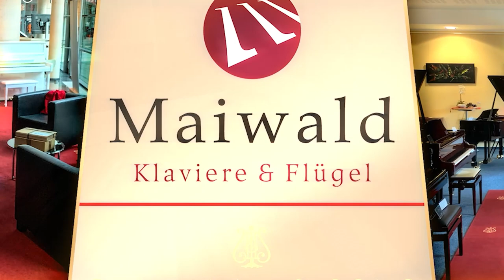Die Restauration eines Blüthner Modell 1 Konzertflügels von 1925 - Teil 4 - Meisterwerkstatt Maiwald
Die Bearbeitung des Blüthner Modell 1 Konzertflügels von 1925 macht große Fortschritte. Heute sehen Sie u.a. wie die Stimmnägellöcher gebohrt, die Stege gefräst werden und der Resonanzboden geschliffen wird.

Haben Sie auch einen Flügel welcher überholt werden muss? Dann melden Sie sich gerne bei uns.

🎬 Unsere Ausstattung für die Videoproduktion:
🔹 RØDE Wireless Go Compact Mikrofonsystem kabellos
🔹 RØDE NTUSB Studioqualität USB-Kondensatormikrofon
🔹 DJI Pocket 2 Creator Combo
🔹 Bextoo Powerbank 30000 mAh
🔹 Neewer 3 Pack Dimmbar Bi-Farbe 480 LED Video Licht
🔹 Sennheiser Momentum Wireless Kopfhörer
🔹 Bose ® QuietComfort 35 kabellose Kopfhörer
🔹 Bose Smart Soundbar 300
🔹 Marantz Professional MPM1000

💻 Bestandteile unseres Videoschnitt-PCs:
🔸 AMD Ryzen 7 5800X Box
🔸 MSI GeForce RTX 3070
🔸 iiyama ProLite XB3288UHSU-B1 80cm (31,5") VA LED-Monitor

🗃 Unser Büro-Equipment:
🔹 Silhouette Cameo 4 - AutoBlade
🔹 Brother MFC-L3750CDW Farblaserdrucker
🔹 Fellowes Aktenvernichter Powershred 73Ci

🎼 Unsere Empfehlungen rund ums Klavier:
🔸 BenQ PianoLight: stehende Klavierlampe
🔸 Gepolsterte Klavierbank
🔸 König & Meyer Notenpult
🔸 Wittner Taktell Pyramidenform Metronom
🔸 KORG TM-50, Chromatisches Stimmgerät
🔸 Flügeldecke aus Skai in schwarz
🔸 Klavierdecke wattiert schwarz
🔸 Hochglanzpolitur HAS Zweihorn

🎹 Unsere Empfehlungen für den Klaviertransport:
🔹 10 Stück 2000kg 6m Spanngurte
🔹 ECD Germany Transportroller 35 x 50 cm bis 800 kg

🎼 Blockflöten:
🔸 Aulos 700025 C-Sopran Blockflöte Elite
🔸 Moeck Blockflöte 1250 sopran deutsch

📕 Unsere Buchempfehlungen:
♦️ 88 Keys: The Making of a Steinway Piano
♦️ Steinway Story

Herbert-Wehner-Str.1
59174 Kamen
Telefon: 02307/12125

Brückstraße 21
44135 Dortmund
Telefon: 0231/22696145

Geschäftsführer: André Maiwald, Frank Maiwald
Handelsregister-Nr.: B 6186, Amtsgericht Hamm
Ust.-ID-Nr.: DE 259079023